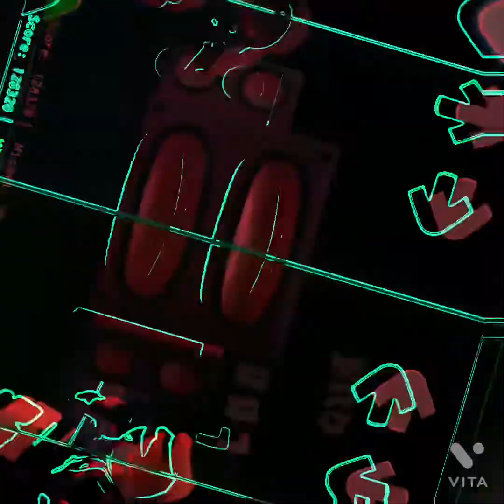WITTY VS KENNETH FAIRALL FNF SUPER WITTY COOL EFFECTS😎🕹☦️